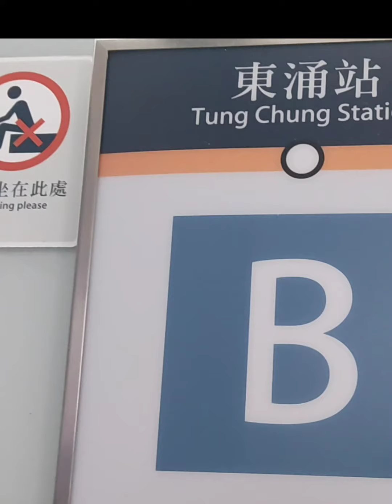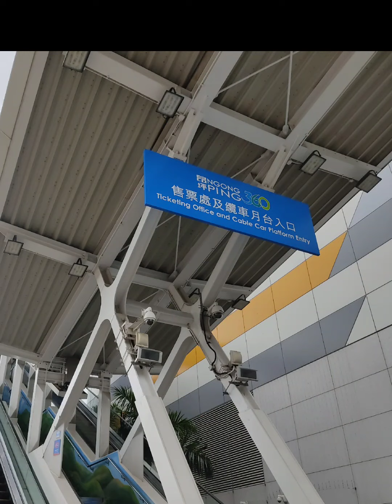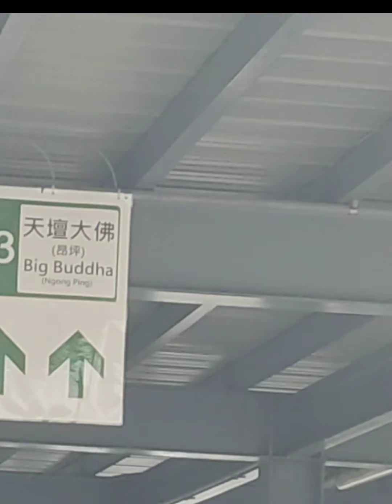How to go in Big Budhha#